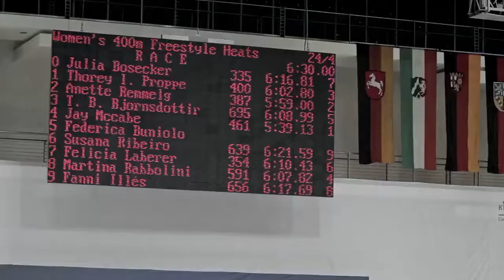Um dia para susana - 03 de Outubro no Cinesystem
Sinopse: Diagnosticada em 2005 com Atrofia de Múltiplos Sistemas, a triatleta Susana Schnarndorf conseguiu permanecer ligada ao esporte dedicando-se a partir de então à natação paralímpica. O avanço imprevisível da doença degenerativa afeta seu desempenho e a faz mudar de classe, mas Susana permanece firme nos intensos treinos para realizar o sonho de competir nos Jogos Olímpicos Rio 2016. Ao mesmo tempo em que luta para superar as dificuldades e os contratempos, ela sofre pelo afastamento dos filhos, que não moram na cidade onde ela se prepara.